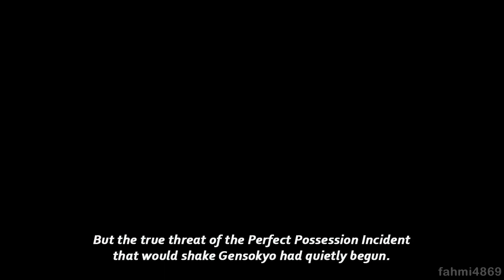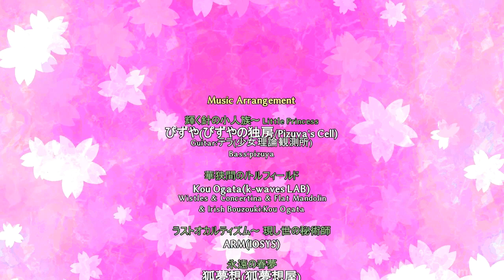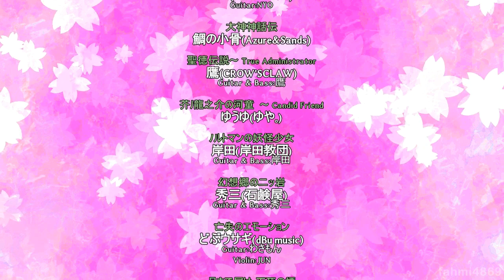Touhou 15.5 Patch v1.10c - YukaRei Story (+ NEW Credit Scene)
Touhou 15.5 Hyouibana update patch ver1.10c

Yukari & Reimu tries to solve the incident behind the Perfect Possession.

*Sorry for the lag of the video, there are so many particles & objects in this game that causing the lag.